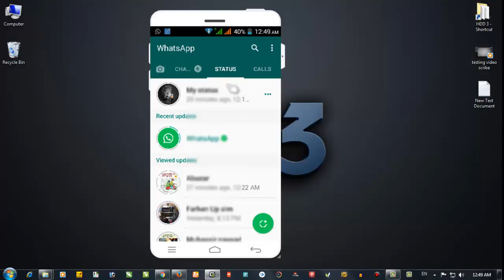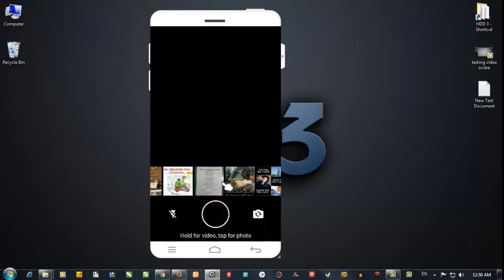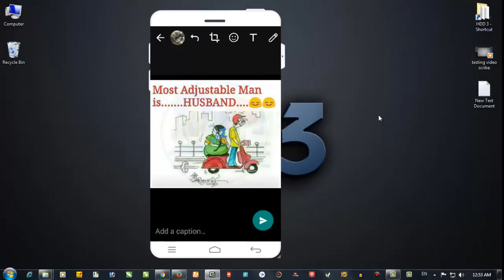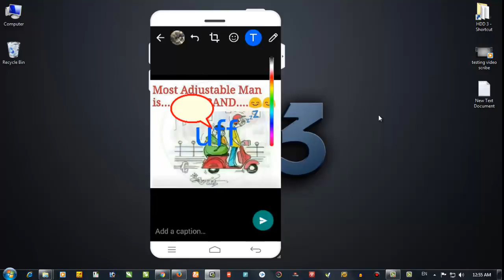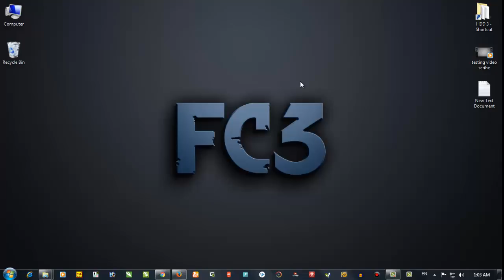WHTSAPP STATUS jpg.gif.and vdeo Features in hindi tutorial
dosto whatsup ka new  Features aya hai ye bahot hi use ful hai isme ham pic image ya gif ya fir koi video upload kar sakte hai jo apne whatsapp friends ko dhikhaye